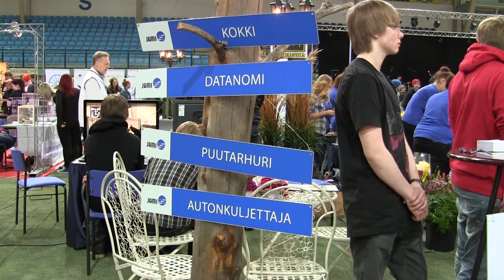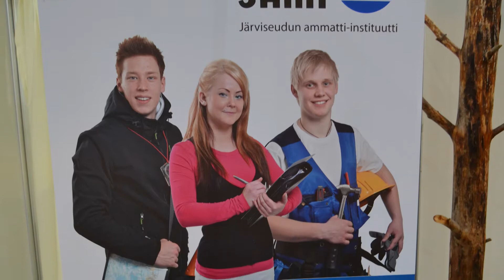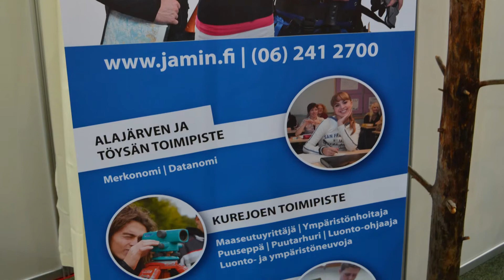JAMI Opinlakeus-messuilla 2014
Opinlakeus-messut järjestettiin Seinäjoella 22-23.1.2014. Myös JAMI oli mukana messuilla neljän eri koulutusalan voimin.

Video on tuotettu oppilastyönä. Videon on kuvanneet ja editoineet kolmannen vuoden datanomiopiskelijat Dmitri Toivola, Petri Matintupa ja Iiro Pitkänen.